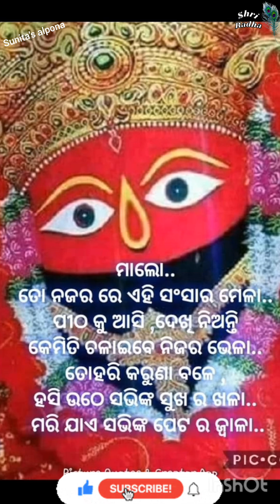ବିପଦ ତାରିଣୀ ବ୍ରତର ମାହତ୍ମ୍ୟ